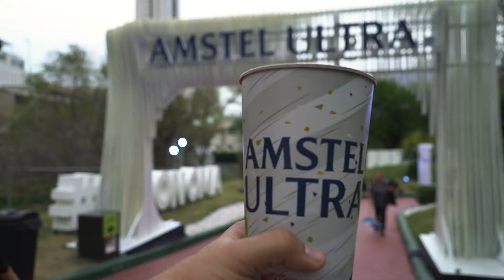Highlight - Lunes 03 de Marzo 2020